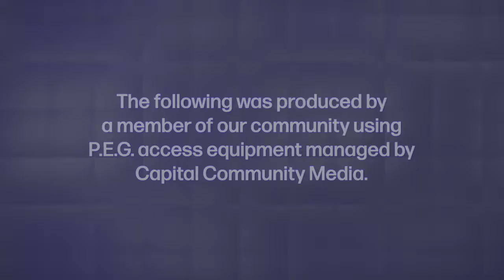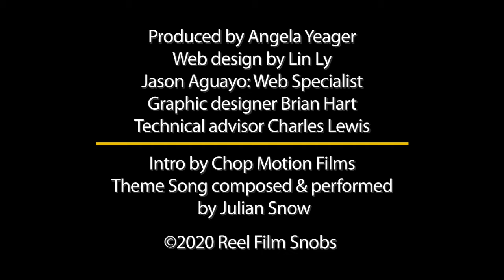RFS 547 - DAS Film Festival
Reel Film Snobs
Episode 547
Introducing host Chris Andresen
DAS Filmfest and Oregon State International Film Festival

Welcome to Monterey (2020) Director: Lauren Z. Ray
Cryptopia: Bitcoin, Blockchains and the Future of the Internet (2020) Director: Torsten Hoffman
Motorvation (2020) Director: Angus Enfield
I Married My Mother (2020) Director: Domenico Costanzo